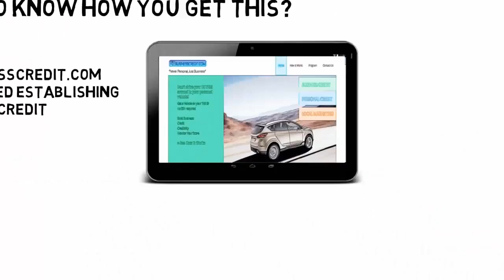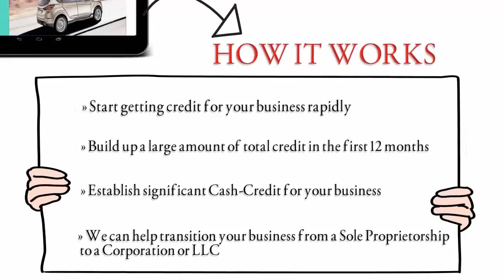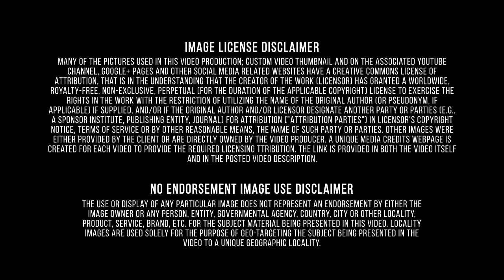All You Need To Know About-Credit Experts-South Dakota-Business Credit Line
Establishments engaged in activities that facilitate, or are otherwise related to, the various types of intermediation have been included in individual subsectors, rather than in a separate subsector dedicated to services alone because these services are performed by intermediaries, as well as by specialist establishments, the extent to which the activity of the intermediaries can be separately identified is not clear. List of all video credits is specified Is your bad credit holding you back from getting approved for credit cards, personal loans, student loans, auto loans, or the mortgage of your dream home? Are you struggling to make payments, getting denied loans, or even worried that your poor credit may prevent you from getting a job? We, at Better Qualified know how important it is to have the best credit possible. Better Qualified is here to help you achieve your optimal credit profile by making the credit repair process convenient, personal, and effective. Better Qualified 's specialized credit repair processes, credit expertise, and guaranteed customer service make us the best in the industry. We are proud that we have had the opportunity to help tens of thousands of Americans correct their credit reports and we're ready to help you too. The territory that would become South Dakota was added to the United States in 1803 as part of the Louisiana Purchase.The first permanent American settlement was established at Fort Pierre by the Lewis and Clark expedition in 1804.White settlement of the territory in the 1800sled to clashes with the Sioux, as some of the land had been granted to the tribe by an earlier treaty. Nevertheless, the territory was incorporated into the union on November 2, 1889, along with North Dakota. Due to a controversy over which state would be admitted to the union first, President Benjamin Harrison shuffled the bills and signed one at random, with the order going unrecorded, though North Dakota is traditionally listed first. Today, a major part of South Dakota’s economy is fueled by tourism–visitors flock to the state to see Mt. Better Qualified reviews your credit report and searches for inaccurate or false information. We challenge all disputable information on your behalf using proven & effective methods. Each month, we reevaluate your results and continue to work for an entire year. Our team teaches you how to build and maintain your credit for future success. “Better Qualified found mistakes on my credit report and began cleaning negative marks immediately. At that time they also suggested that I take initiative with their help to separate my personal credit and business credit so that I would not have future complications. A year later my credit score has risen and my business credit is established with multiple creditors. I highly recommend that everyone use Better Qualified for your personal credit and if you own a business. Business Credit provides special aid in the field of financial aid. Sometimes people can't afford a good car just because of the credit scores. Better Qualified professionals may help you to get the car you need. Just visit rebusinesscredit.com and find out how to get the credit for the car. First, you can start establishing your business credit yourself with the help of this website. It’s really very simple. The whole process works perfectly. Just start getting credit for your business rapidly, then build up a large amount of total credit in the first 12 months, establish significant Cash-Credit for your business. Better Qualified team can help transition your business from a Sole Proprietorship to a Corporation or LLC. Best of all is that there is NO SSN required. You can get a vehicle with your tax ID.